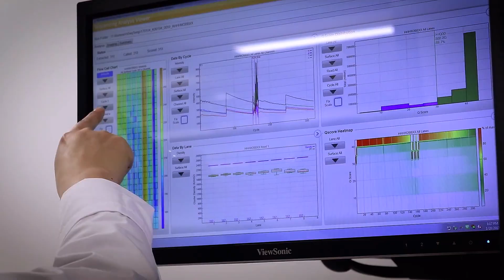Working Inside the Center for Childhood Cancer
Step inside the Center for Childhood Cancer, and you’ll find clinicians and researchers collaborating under the same roof to understand pediatric cancer, how it develops and how to treat it — all while mentoring and educating the next generation of scientists. This is a team that understands collaboration is key to ambitious basic science and impactful translational research. Thanks to that approach, its researchers are responsible for some of the most groundbreaking discoveries in pediatric cancer today.